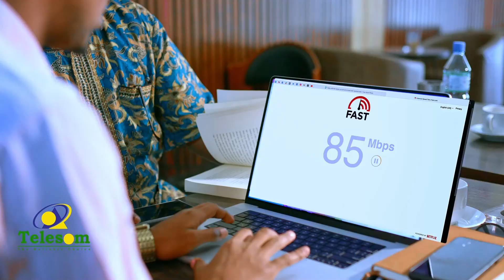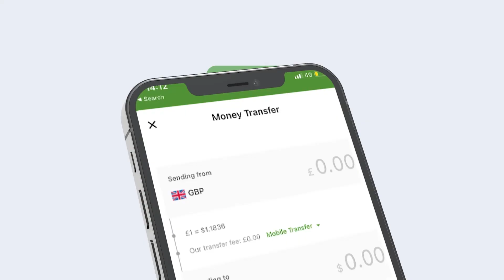Waan Fahmi Waayey Sabab Loo Wada Fadhiyo Golaha oo..." Xil Maydhane